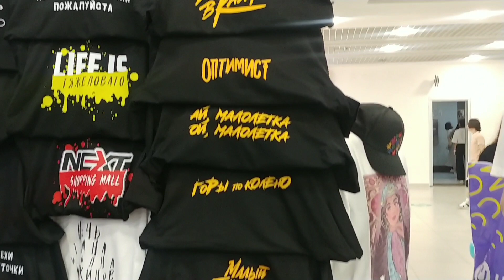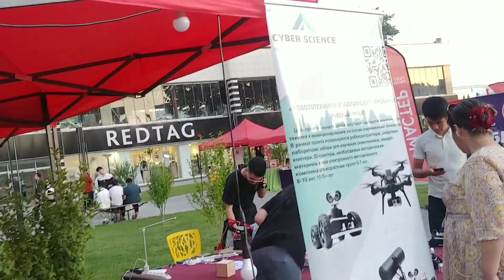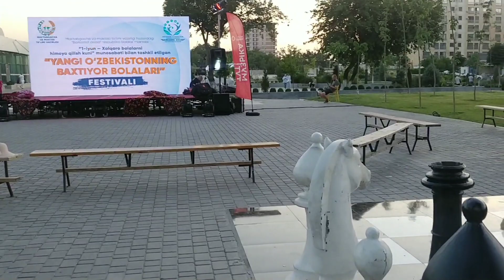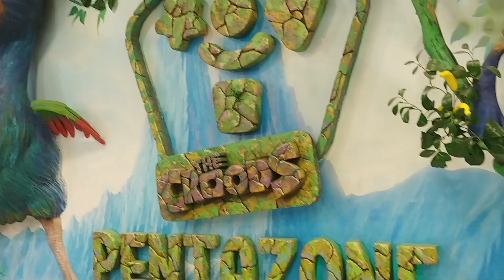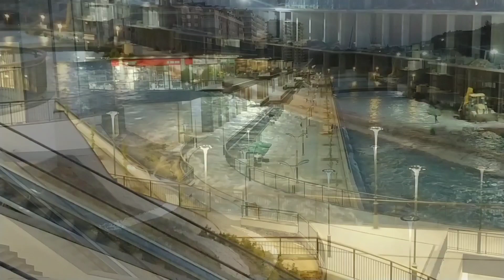Next REDTAG TASHKENT. Живая музыка и ярмарка мастеров в торговом центре.